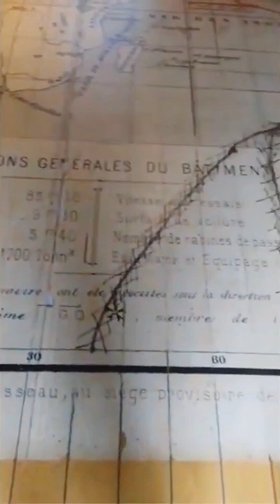Дом-музей Жюля Верна в Амьене 🥰📚🌏🔭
Капризы погоды в виде 34-градусной жары и сменившего ее холода сбили меня с толку: я уверенно направлялась в Шантийи, а оказалась в Амьене. Ноги сами пошли в сторону дома Жюля Верна - любимого с детства писателя.

Помню, как в детстве, во время летних каникул в Крыму, перечитала "Таинственный остров" раз пять подряд. И каждый раз как в первый. А зимой огромной радостью было посмотреть фильмы "Дети капитана Гранта" и "Пятнадцатилетний капитан".

Я как Паганель немного сбилась с курса, но совсем не пожалела об этом. Мне сразу понравилась атмосфера музея, такой вот настоящий дом с башней, в котором бережно поддерживают уют.

Снимать в музеях сложно - все под стеклом и в нем отражается что угодно, а сам экспонат прячется от камеры. Но кое-какой улов у меня есть.

Теперь у меня мечта: собрать коллекцию книг Жюля Верна, а в идеале еще и перечитать их (я не понимаю, как этот человек столько успевал!). И еще хочу много постеров. И в музей писателя в Нанте мне тоже надо. А вот Шантийи подождет... 🥰📚🌏🔭